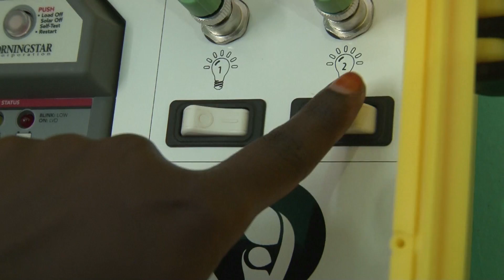Innovation Solar Suitcase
Innovating to increase birth rates at health centres in Uganda's remote region of Karamoja

Watch how a simple innovation using a solar powered suitcase is increasing birth rates at Nanduget health center in Karamoja